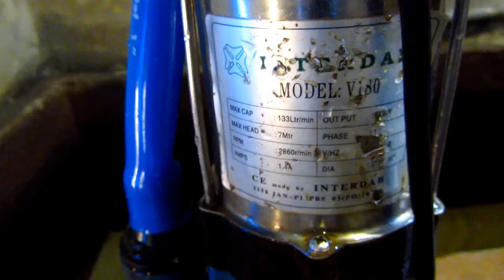Dahsyatnya semburan pompa air Submersible Interdab GV180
pompa air celup Submersible Interdab seri V180 ini adalah pompa air yang mampu menyedot air kotor pada kolam air.
Mempunyai daya semprot air sangat kencang dengan head max 7 meter, mampu menyemburkan 133 liter/menit.
Simak Videonya Gaes..